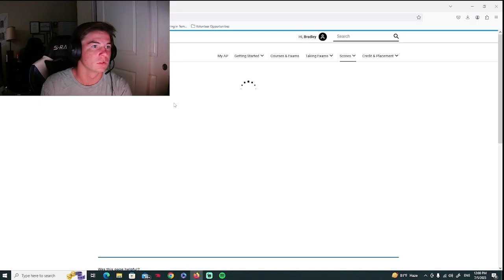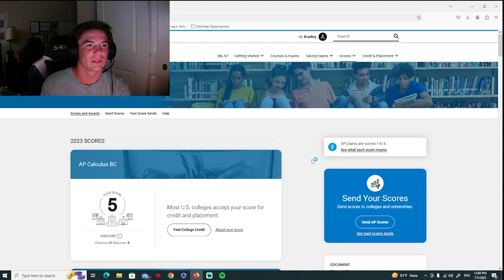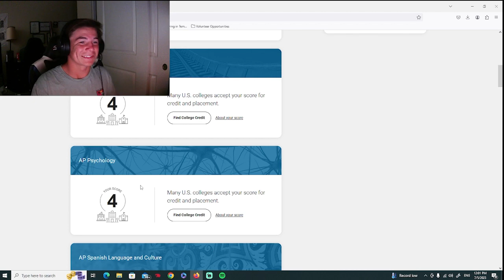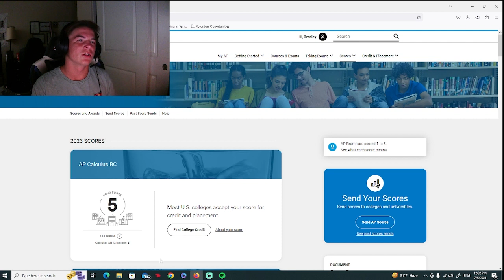2023 AP SCORE REACTION (Junior Year)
predictions:
calc bc 5
physics 1 4
physics c 3
psych 5
spanish 4
gov 3
apush 4

will i get these ?

If you're wondering how to get a 5 on Calc AB and BC, watch this video

advanced placement is done for junior year. one more round :)